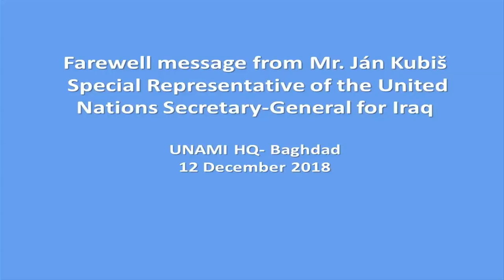Iraq | SRSG Ján Kubiš farewell message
Special Representative for Iraq of the United Nations Secretary-General, Mr. Ján Kubiš, farewell message

UNAMI HQ
Baghdad, Iraq
12 December 2018